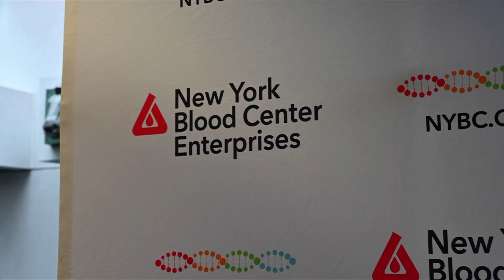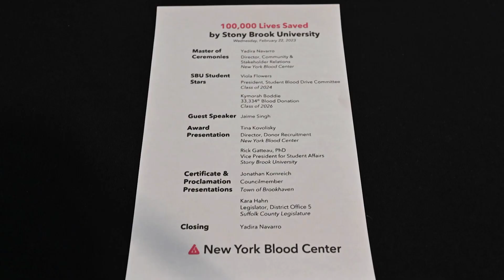Stony Brook Media Group Halftime Report - March 4, 2023